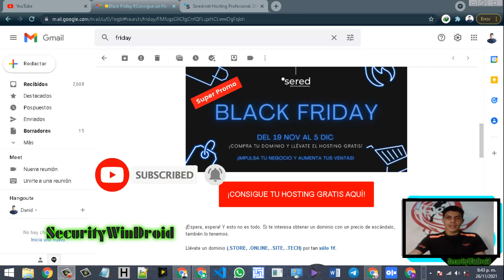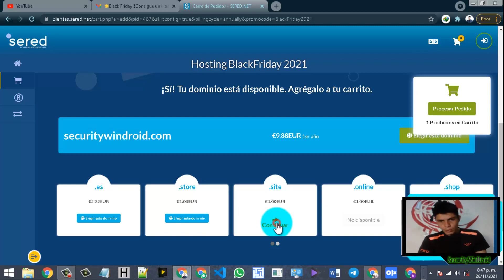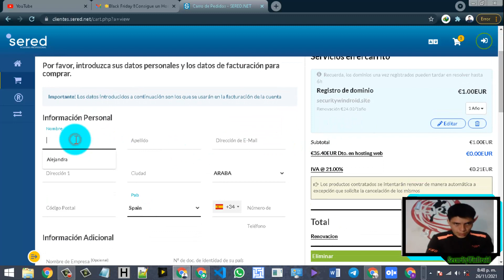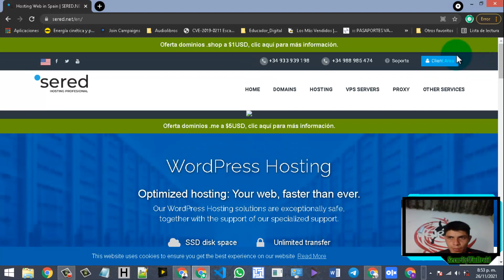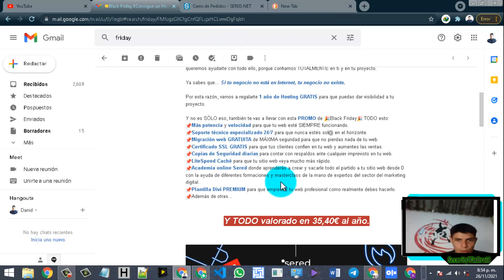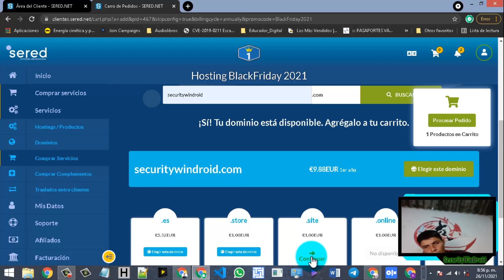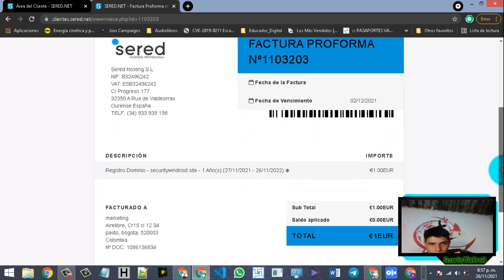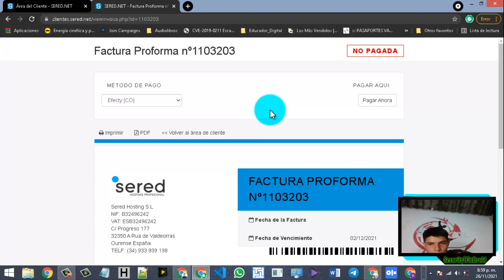Cómo Conseguir Dominio y Hosting casi GRATIS 2022 Aprovéchalo ahora!!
*  Hola Saludos éxitos en todo lo que se propongan, bueno aquí les dejo lo prometido en el video
Acceder a la promoción aprovecha antes que sea demasiado tarde:

🔑securitywindroid  ➡2 meses de Hosting Gratis ➡ vence: Indefinido
🔑BlackFriday2021  ➡1 año Hosting y Dominio ➡ vence: 2/12/2021